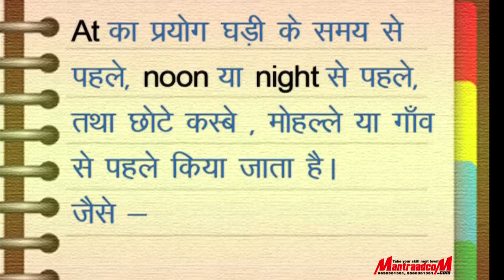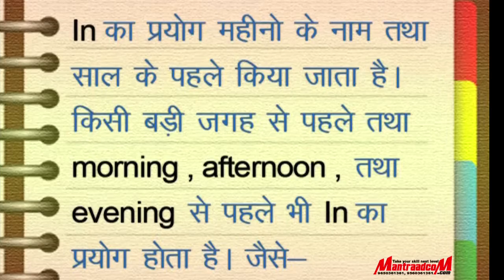Free English Speaking Training Video in hindi Use At, In, On in English Grammer lesson 7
Effective English speaking and writing skills are essential for success in job and business, and also to survive in a country with English as first language. Know the right way to learn and remember English vocabulary and Grammar, how to speak English confidently and fluently, how to memorize English words and sentences, how to improve English communication skills, how to get rid of shyness and inferiority complex while speaking in English. In this full course on improving your English, Awal has used simple language and examples to teach you the right way to learn English. Watch this video now!